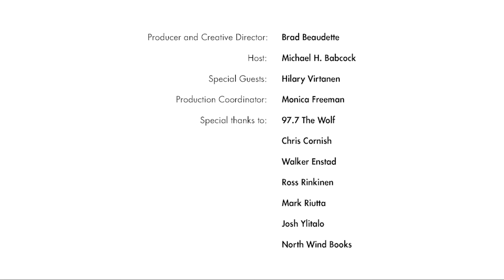To the Library of Congress and back with Finnish Professor Dr. Hilary Virtanen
Assistant professor of Finnish and Nordic studies, Dr. Hilary Virtanen dropped by Finlandia Fridays this past week to talk about her busy semester. Dr. Virtanen kicked off the academic year by attending FinnFest USA, which was held in Minneapolis, Minnesota. One of the highlights of the festival this year included an appearance by the Finnish president and his wife.  Dr. Virtanen gave a talk about Finnish-Americans traveling and the experience of going to and connecting to the home land when families have been away so long.
Show notes available at finlandia.edu/fridays